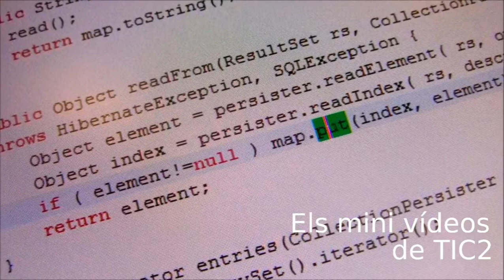Minivídeo 00 TIC2 - Què són els mini vídeos de TIC2?